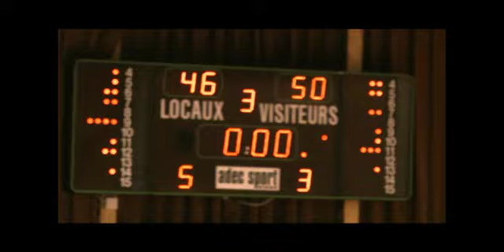Eurocup FIBA 2011 - Dexia Namur Capitale (Bel) / Ted Optimum Ankara (Tur) 62-68